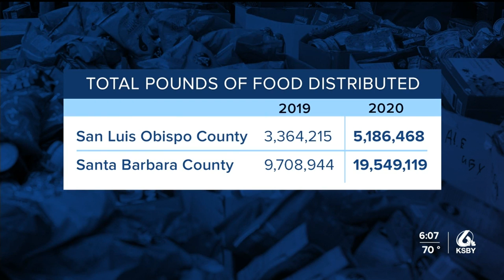Central Coast food banks say economic rebound will take years not months